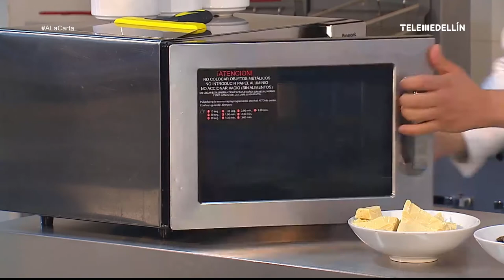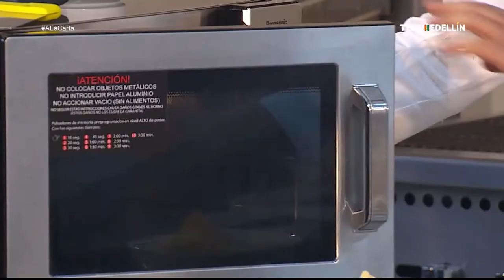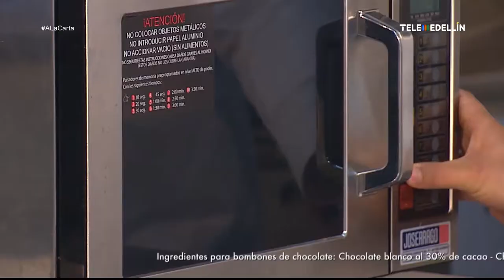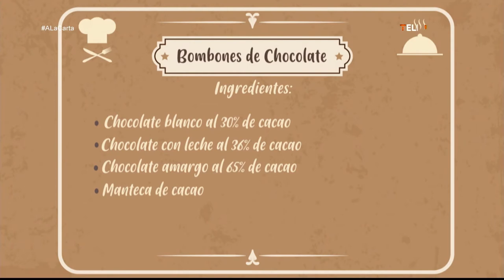ALaCarta - Chocolates [Programa completo] Telemedellín